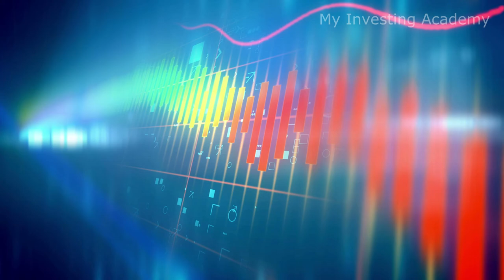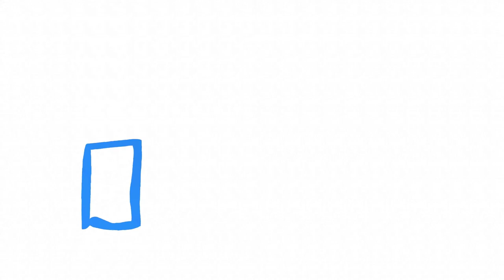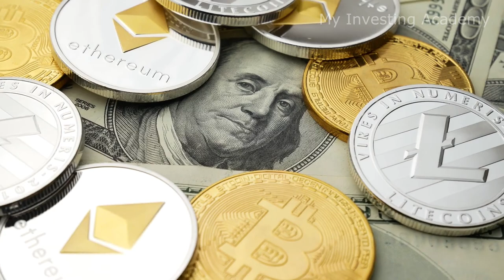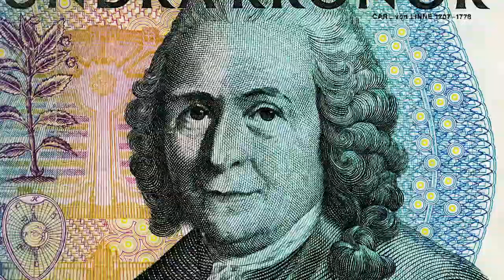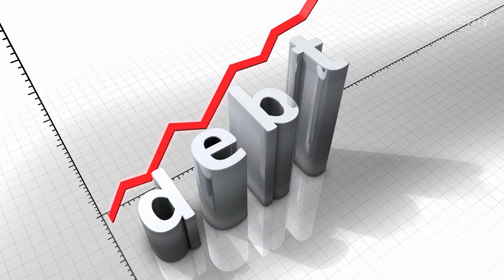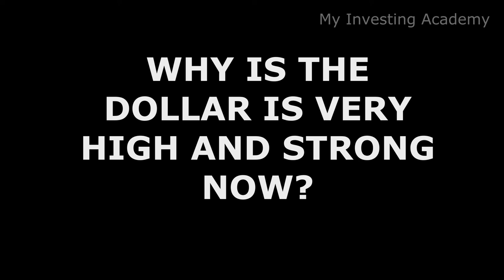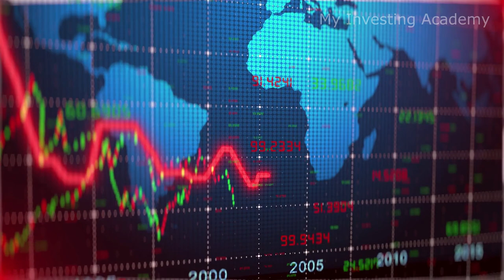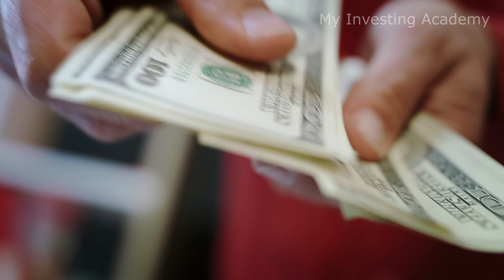Raoul Pal - Urgent Message To Investors..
In this video Raoul Pal talks about market uncertainty, war in Europe, inflation, ricing dollar and political instability in the USA.

Raoul Pal is Ceo & Co-Founder, Real Vision Group & Global Macro Investor.

Read these investing books to get a better understanding and knowledge of how the stock market works:

1. The Intelligent Investor by Benjamin Graham

2. Warren Buffett Accounting Book: Reading Financial Statements for Value Investing by Pylon Publishing

4. The Essays of Warren Buffett: Lessons for Corporate America, Fifth Edition 5th Edition by Kindle Edition

5. Investing QuickStart Guide -The Simplified Beginner's Guide to Successfully Navigating the Stock Market, Growing Your Wealth & Creating a Secure Financial Future

6. Beat the Bank: The Canadian Guide to Simply Successful Investing by Milner

7. The Real Crash: America’s Coming Bankruptcy - How to Save Yourself and Your Country by Peter D. Schiff

8. The Little Book of Bull Moves in Bear Markets: How to Keep Your Portfolio Up When the Market is Down by Peter D. Schiff

9. The Little Book That Still Beats the Market by Joel Greenblatt

10. Action Workbook Based On Principles by Ray Dalio

11. Big Debt Crises Hardcover by Ray Dalio

12. Read your books with Kindle Paperwhite (8 GB) – Now with a 6.8" display

13. WiFi Extender RE550 - Covers up to 2,800 Sq.ft and 35 Devices

If you found this video helpful please press a like button and share it with a friend.

We own a special license for all the content used in this video. The video is fully edited by us.